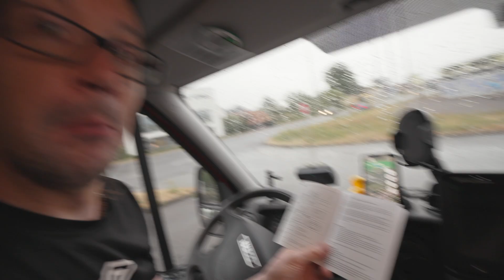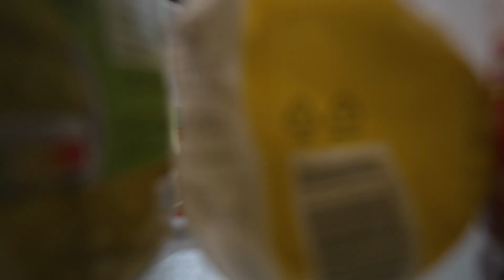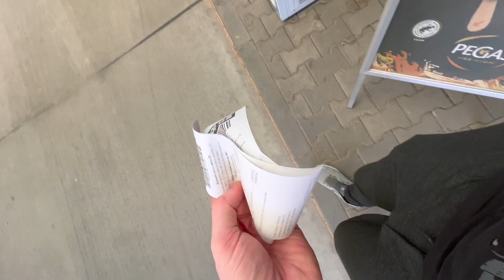No more fear of high places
It's time to get rid of the rest of the fear of high places. So what's better than walking on a bridge where you can see through and below is a 95 meter drop. Good training for the Italian Dolomites. The next country is Germany

🚐 My van specs:
2014 Iveco Daily 35S17
3.0 liters Diesel

I have a bit of a curious mind, because "a curious mind replaces a missing intellect".
So I decided it's time for me to do what I've been dreaming of for a long time and start traveling full time. Before that I sold almost everything I owned and moved into my own DIY camper van.

Cameras:
-Sony a7IV + Tamron 11-20mm f/2.8 Di III-A RXD

Mics:
-Sennheiser 400 MK II
-Röde wireless GO II